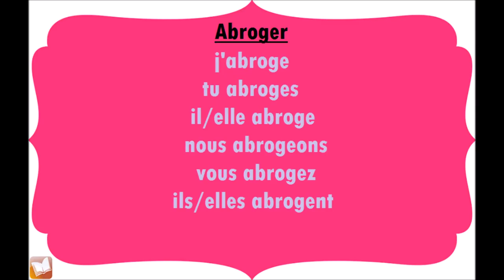Abroger | Présent de l'indicatif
Conjugaison du verbe Abroger, au présent de l'indicatif.
j'abroge
tu abroges
il/elle abroge
nous abrogeons
vous abrogez
ils/elles abrogent